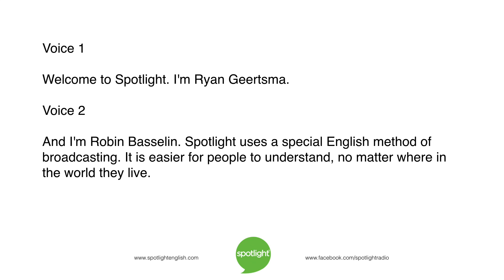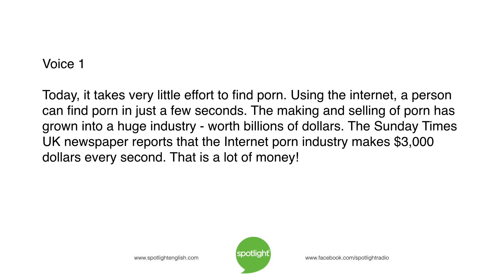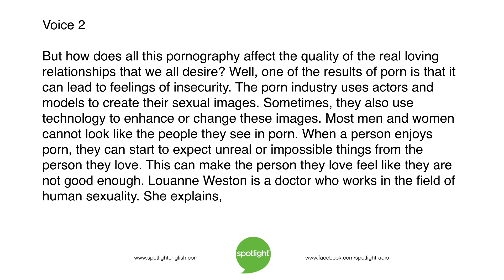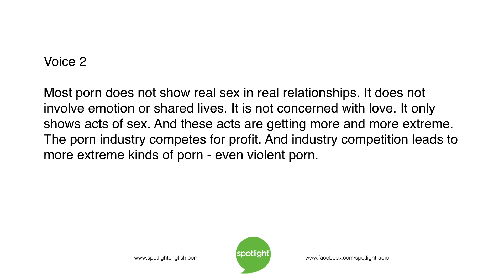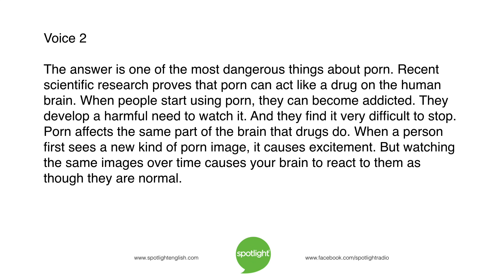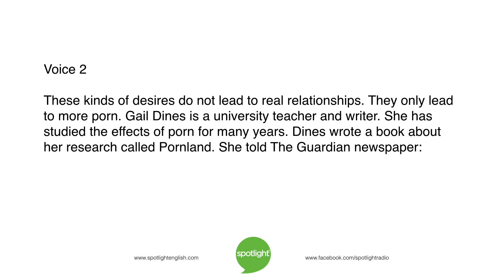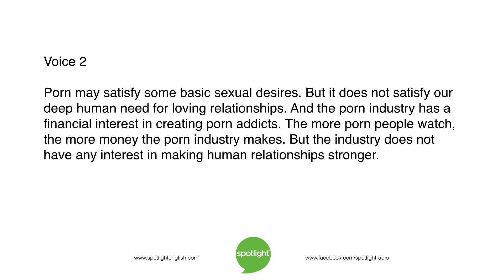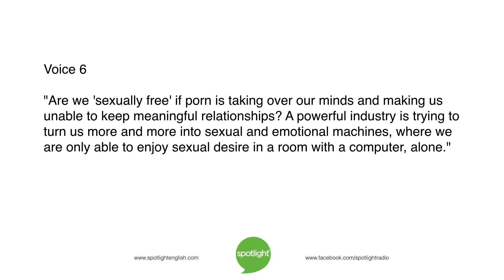Does Porn Kill Love? | practice English with Spotlight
Love and sex are two of the strongest human desires. Robin Basselin and Ryan Geertsma look at a difficult subject: does using pornography hurt relationships?